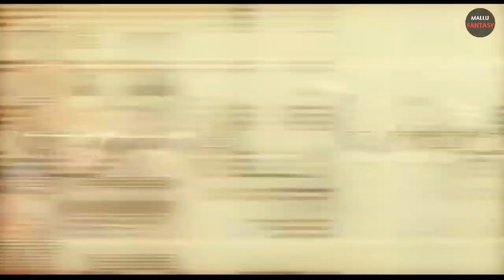ഈ റിമോട്ട് ഉണ്ടെങ്കിൽ നമുക്ക് ആരെ വേണമെങ്കിലും കൺട്രോൾ ചെയ്യാം😳| Click| Movie Explained|Mallu Teller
Thanking you!!